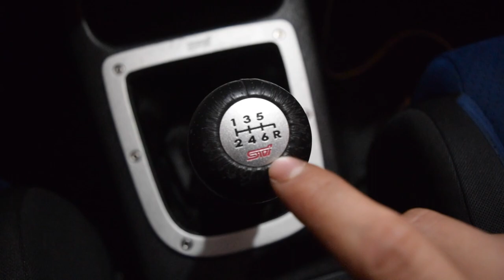STI GETS COBB SHORT THROW SHIFTER!!! + INSTALL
In todays video we upgrade the way the STI feels. Thanks to Cobbs short throw shifter kit, we can replace the OEM shifter and bushings with better upgraded ones. The car does feel more stiff and precise with every shift now. IT'S AMAZING HOW A SMALL MOD CAN MAKE A HUGE DIFFERENCE!!!
 To keep up to date with my SUBARU WRX STI Build…